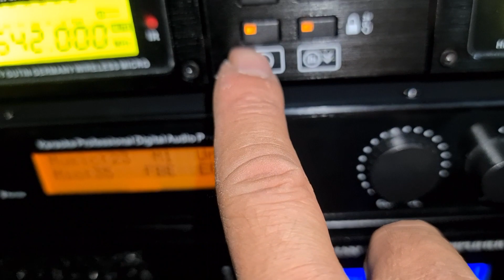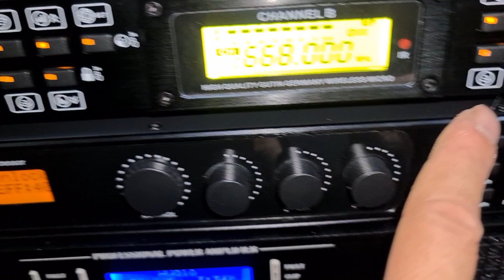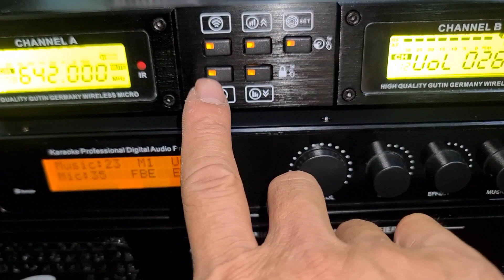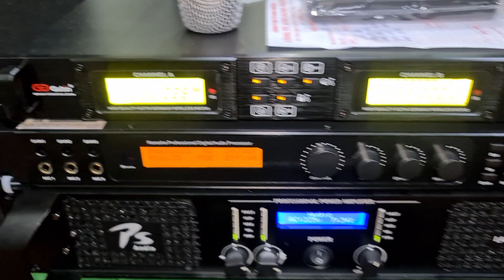Bộ hát 38tr. loa jbl 215. súp hz lắp cho e Vương Thuận An. Bình Dương. Đt 0936.583.140